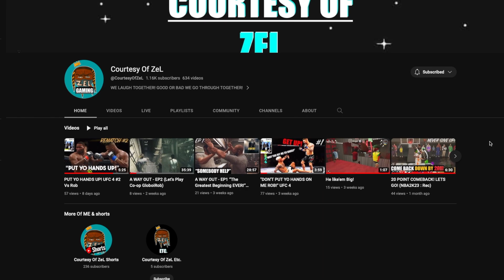HAPPIEST PARK DAY EVER! (NBA2K24: Park)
GloBoiRob Channel: @thekidrob23